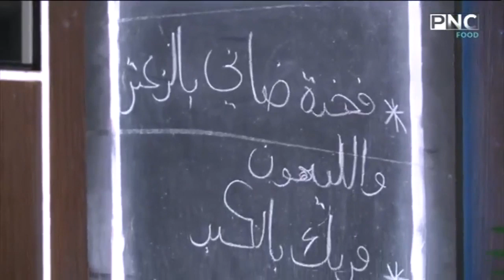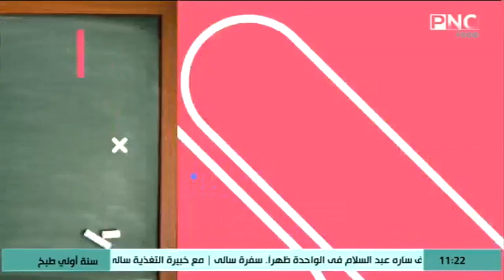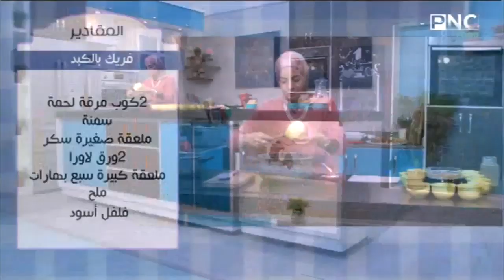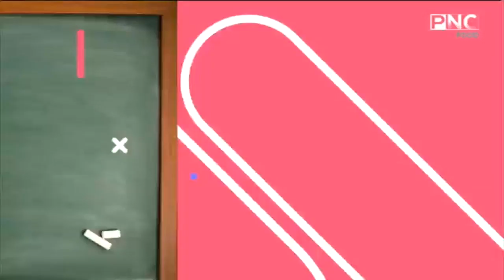سنة أولي طبخ مع الشيف سارة عبد السلام | فخدة ضاني بزعتر وليمون - فريك بالكبد - طاجن خضار بالبشاميل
سنة أولي طبخ مع الشيف سارة عبد السلام | طريقة عمل فخدة ضاني بالزعتر والليمون - فريك بالكبد - طاجن خضار بالبشاميل
حلقة برنامج سنة أولي طبخ - الثلاثاء 7 يناير 2020